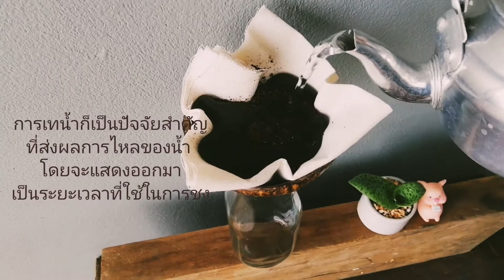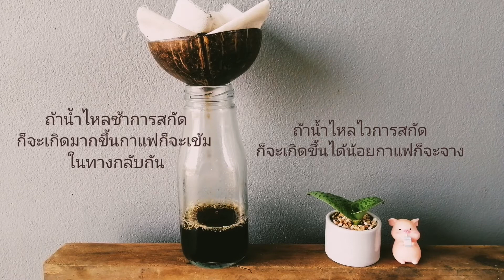กาแฟดริป ดริปง่ายๆได้ทุกที่​ DRIP​ COFFEE​ EASY​ FOME​ HOME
กาแฟดริป คือการใช้น้ำเทผ่านผงกาแฟคั่วบดบนตัวกรอง เพื่อให้น้ำที่ไหลผ่านสกัดเอาสารที่ให้รสชาติต่างๆออกมาจากกาแฟ

              วิธีการดริปกาแฟไม่มีสูตรตายตัว ดังนั้นวิธีการดริปกาแฟข้างต้นนี้ก็อาจจะไม่ได้รสชาติที่ดีเสมอไปขึ้นอยู่กับ น้ำ ลักษณะของกาแฟ และอุปกรณ์ที่ใช้ชงกาแฟ